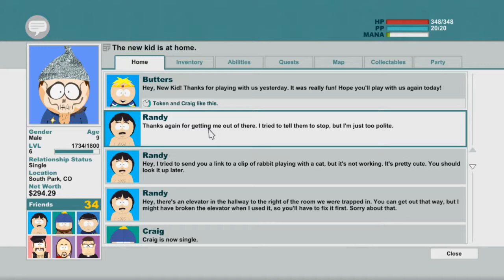South Park, The Stick of Truth Playthrough with Bobson ep 19: Rescue Randy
Ep  19
The epic final battle aboard the alien ship and back to earth.

My playthough of South Park: The Stick of Truth. A game I have been looking forward to playing for quite some time.